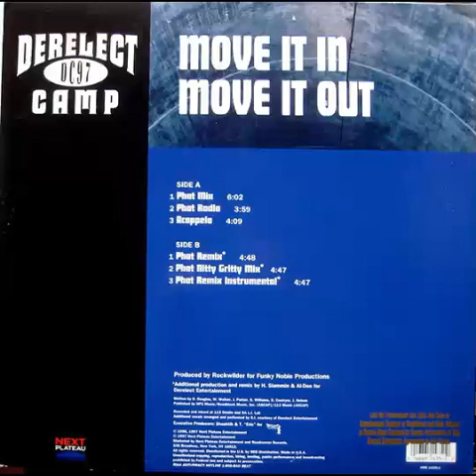Derelect Camp - Move It In Move It Out (Acapella)